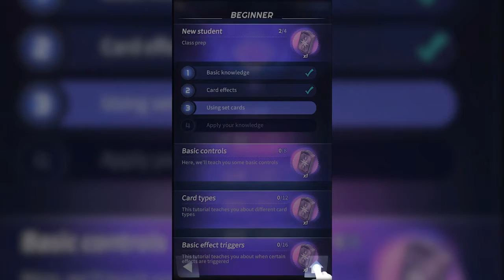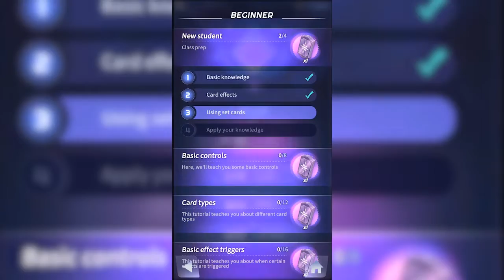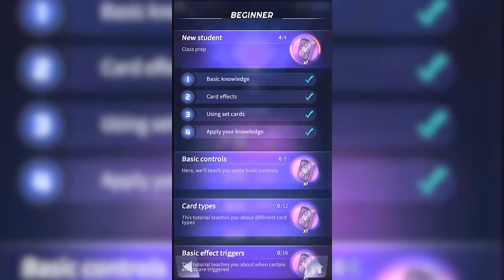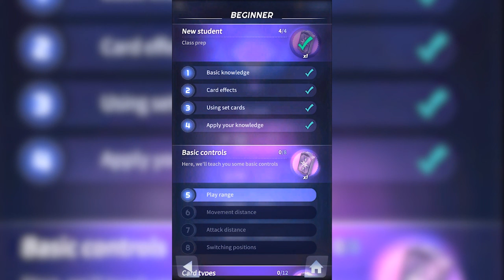Chaos Academy - Card Games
Since the birth of mankind, religion has been an integral part of the human experience. Over time, countless religions converged, taking on ontological reality. Nine of the strongest faiths formed nine planes of existence. But as time wore on, these religions became engaged in an endless dispute. The collision of conflicting religious power disrupted the balance between the planes, causing them to collapse.

With the help of the surviving believers, the fragments of the planes that had not been destroyed merged with the material plane, where humans reside. The faithful believe that as long as their religion continues to exist, the nine gods that correspond to the nine planes will be able to lead them back to the glory of days past.

If the god of one generation dies, a successor emerges, merging with godhead, leading the believers in an eternal war of power and survival…